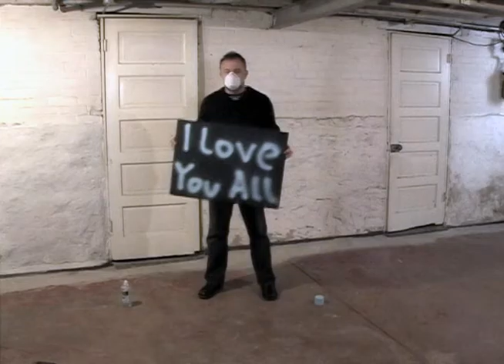I AM AN IMMIGRANT AND I LIKE IT by Zlatko Cosic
I Am an Immigrant and I Like It, Zlatko Ćosić, 2011, live online performance, 8:30

On December 18, 2012 at 2pm, as part of International Migrants Day and an art event organized by Immigrant Movement International, I did a live online performance titled I am an immigrant and I like it. The overall experience made me rethink how a performance is presented and who is my audience. The live aspect of the online performance and the availability to the whole internet world provide a more realistic and instantaneous art creation. The internet allows for displaying my work from any location to any art or public space in the world, reaching a wider audience and initiating online dialogue. The message of my performance is simple and clear.

EXHIBITIONS

:: International Migrants Day, organized by Immigrant Movement International, December 18, 2011 at 2pm, live online performance
:: Academy of Fine Arts, Sarajevo, Bosnia and Herzegovina, as part of an exhibition Obećanja, Obećanja [Promises, Promises], in collaboration with Rita M. Csapó-Sweet, May 25 - May 30, 2012